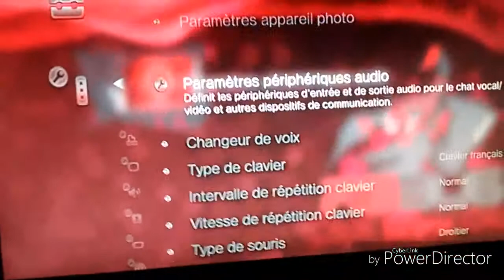Comment connecter son enceinte à sa ps3 + comment maître sa ps3 en 1080 p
Salut les poto je voudrais 10 like sur cette vidéo merci
Partage like est abonné vous